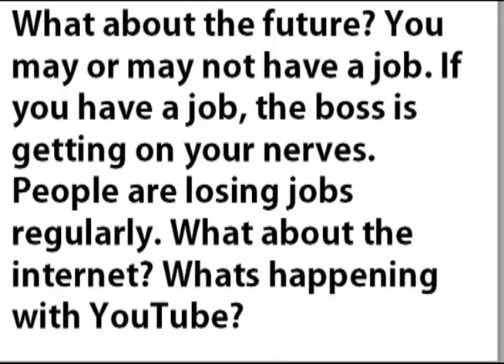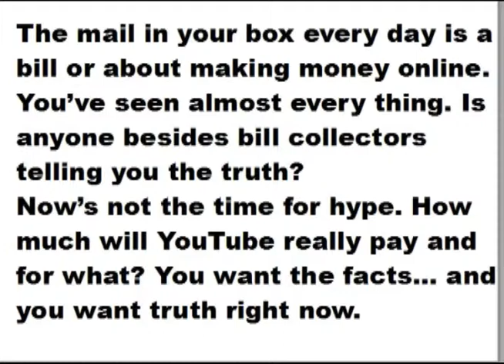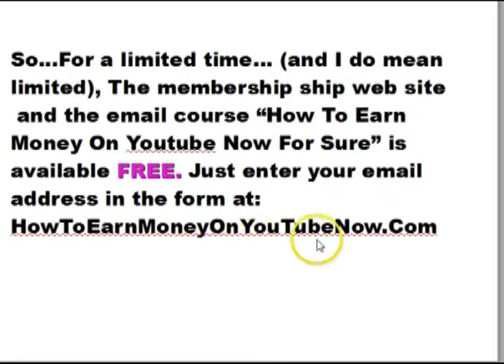How To Earn Money On YouTube Now For Sure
EARN MONEY $$$ ON YOUTUBE NOW
FREE -  EASY INSTRUCTIONS